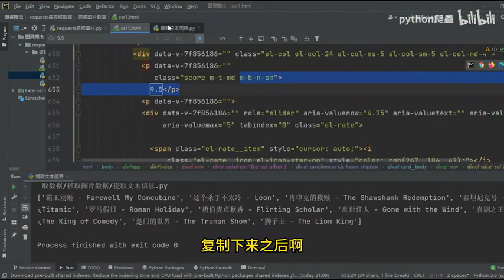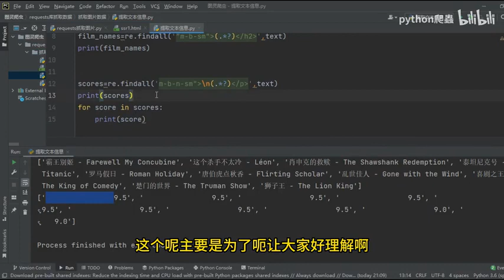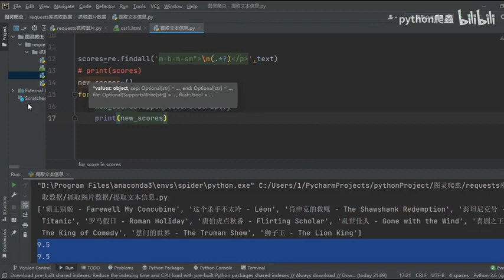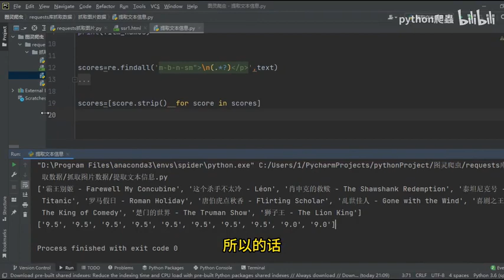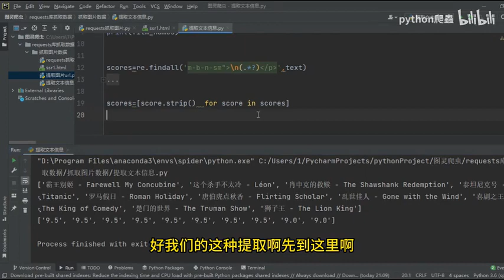python爬虫：提取文本数据的最佳姿势^正则提取^3